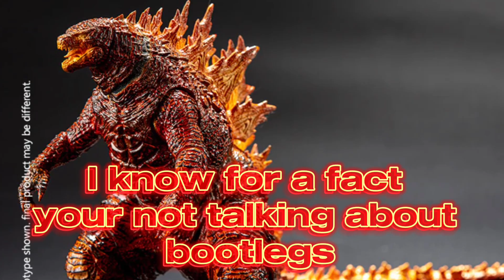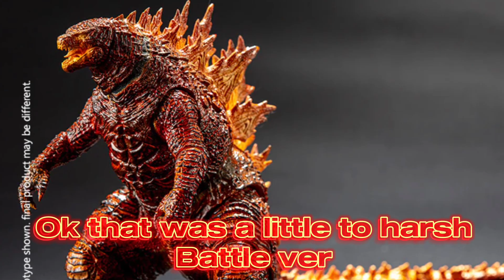SH MONSTERARTS VS NECA VS HIYA TOYS PART 3!!!-Godzilla the Hedgehog 93🦔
TOHO AND LEGENDARY LITERALLY AND I MEAN LITERALLY OWN EVERYTHING, THE MUSIC, THE GODZILLAS, AND EVERYTHING ELSE
(Don’t Copyright me…..again)

Figures used-
Sh Monsterarts Burning Goji 19
Neca Burning Goji 19
Hiya Toys Burning Goji 19/Battle ver

Inspired by JTP Stopmotions